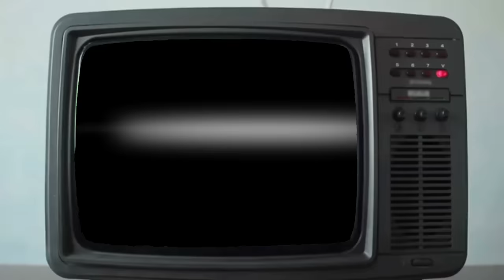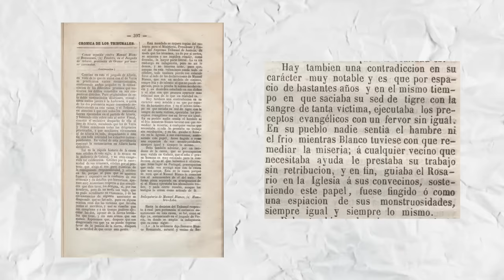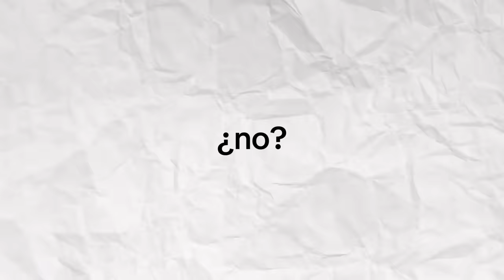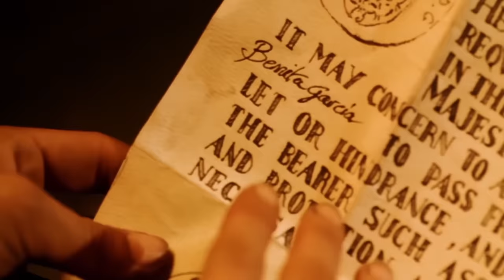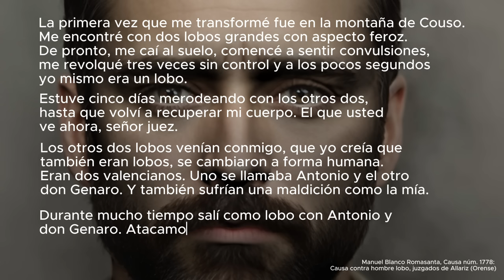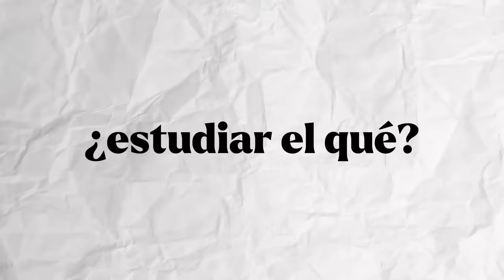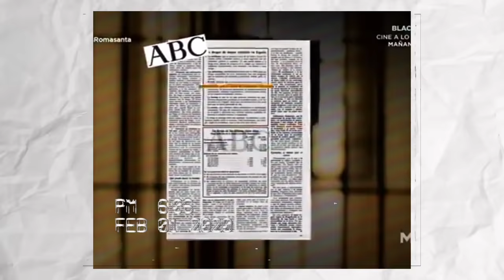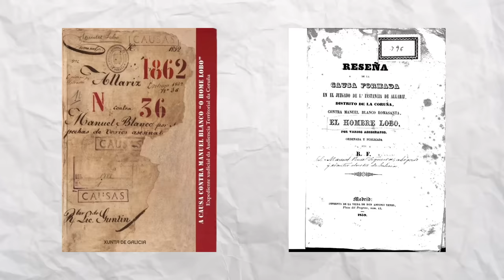El hombre lobo que acechó un pueblo de Galicia 🐺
Hoy os traigo un true crime vintage gallego. Hablamos  de Manuel Blanco Romasanta un asesino en serie del s.XIX que confesó 13 crímenes justificándolo diciendo que sufría licantropía clínica, esta es la historia del hombre lobo de Allariz.